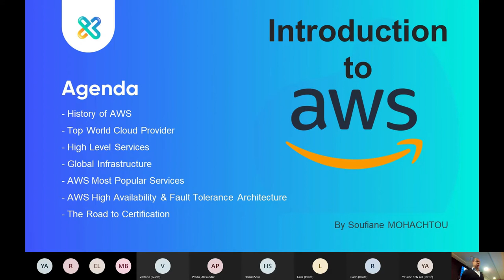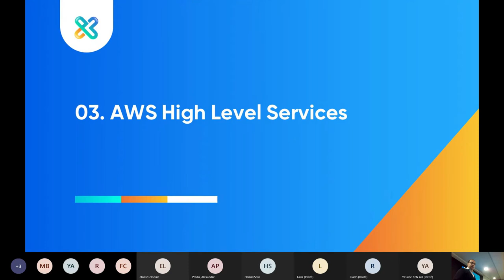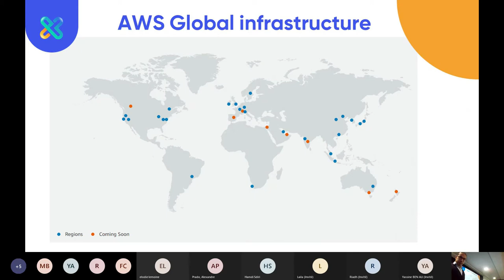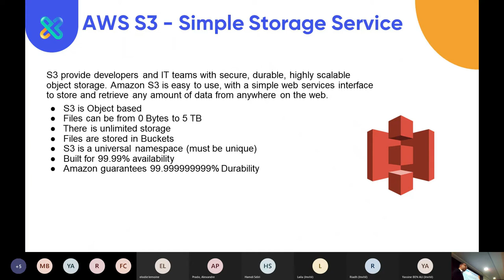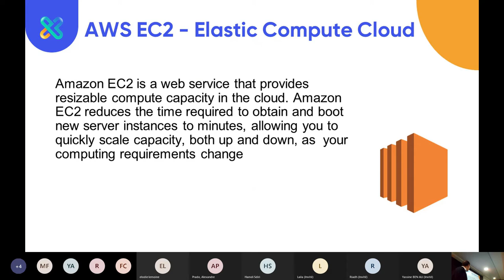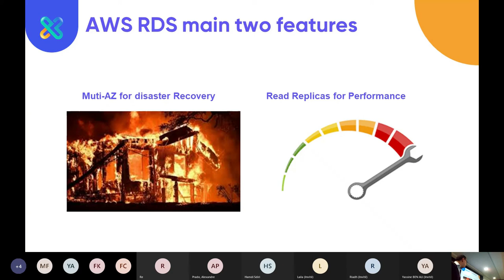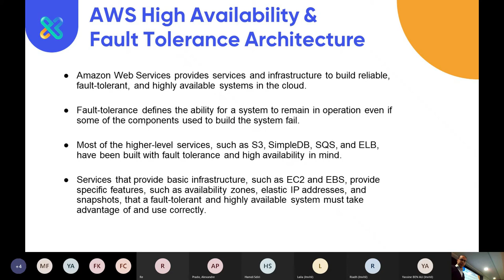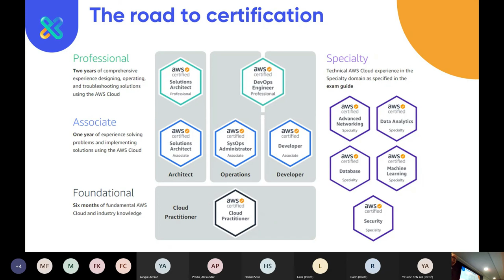MEET UP EXTEAM : INTRODUCTION TO AWS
Présenté par Soufiane M.